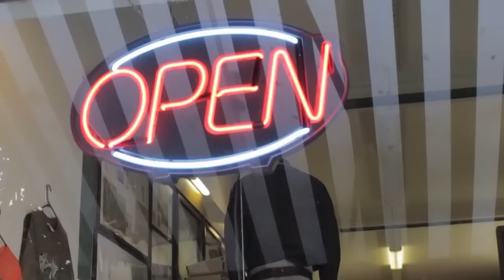MothMan Interview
Here is a comical interview I did with the curator of the Mothman Museum. Enjoy